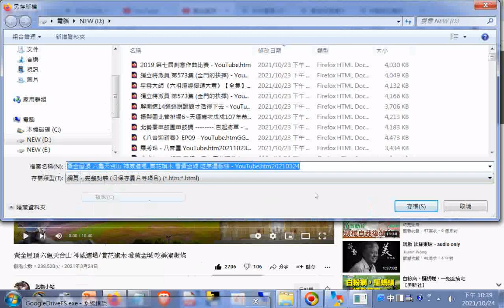六龜天台山 神威道場 賞花旗木 看黃金城 吃美濃粄條 YouTube htm20210324+網址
閩南語讀經影片合輯